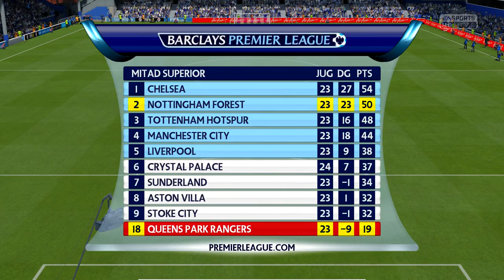FIFA 15: Modo Carrera DT- ¡SERIOS CONTENDIENTES!- Ep. 46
¡Que hay leales youtuberos! Ya llegué con un nuevo vídeo donde el Nottingham Forest se perfila como el máximo contendiente de la BPL y todo previo a su gran duelo en UEFA Champions League vs Porto.

Calendario de subida:
Martes: NBA 2K15
Jueves: Ser una Leyenda
Viernes: Nottingham Forest
Sábado: Día de descanso.